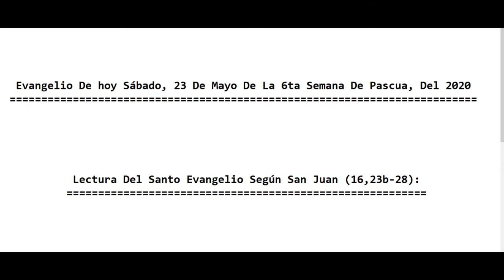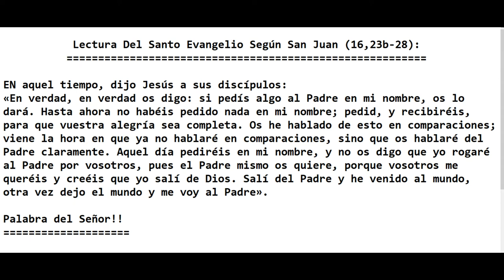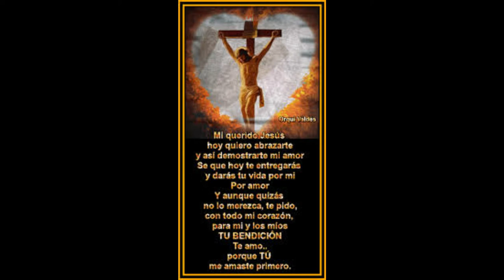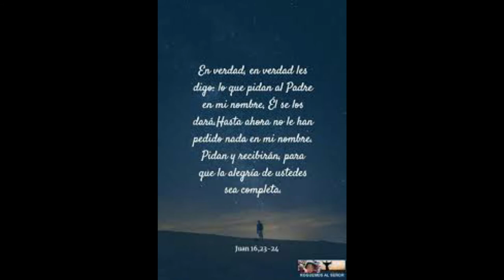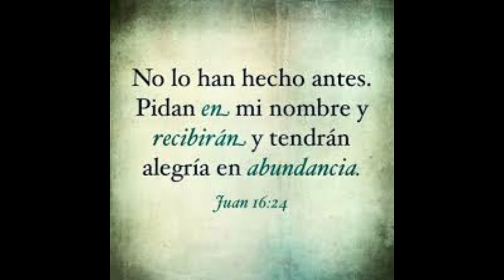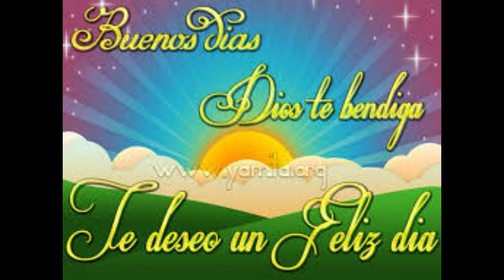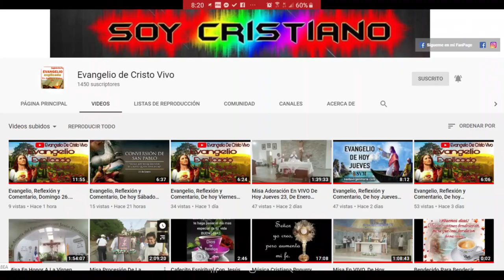Evangelio De Sábado 23 De Mayo, De La 6ª Semana De Pascua, Del 2020. P. Alberto Dominguez(C.P).